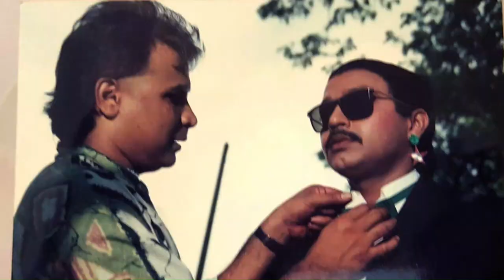অনেক প্রযোজক আমার টাকা মেরে দিয়েছে। কোটি টাকা পাওনা আছে এই চলচ্চিত্র জগতে। Rubel। Swapan Chowdhury।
অনেক প্রযোজক আমার টাকা মেরে দিয়েছে। কোটি টাকা পাওনা আছে এই চলচ্চিত্র জগতে। Rubel। Swapan Chowdhury। Euro Vlog।

Euro Vlog is a infotainment channel. The content is a Bangladesh film producer  director Swapan Chowdhury. He made 26 Bengali feature film from last 15 years. Due to some family crisis and pandemic he is staying at Stockholm, Sweden.

We hope that he will be go back to Bangladesh after this pandemic situation and will start will film making.

lastly I am declaring that if any newcomer in Sweden need any help, do not hesitate to call me in Viber or Whatsapp.

lastly I am declaring that if any newcomer in ইউটিউবেও সেন্সর চাই | শাকিব খান  I Swapan Chowdhury | Euro vlog |

 Euro Vlog is a infotainment channel. The content maker is a Bangladesh film producer and director Swapan Chowdhury. He made 26 Bengali feature film from last 15 years. Due to some family crisis and pandemic he is staying at Stockholm, Sweden.

lastly I am declaring that if any newcomer in Sweden need any help, do not hesitate to ইউটিউবেও সেন্সর চাই | শাকিব খান  I Swapan Chowdhury | Euro vlog |